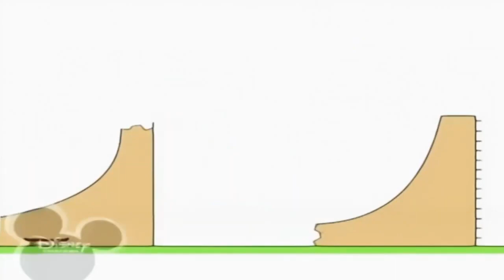19 лютого 2022 р.